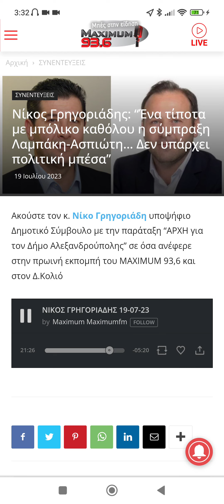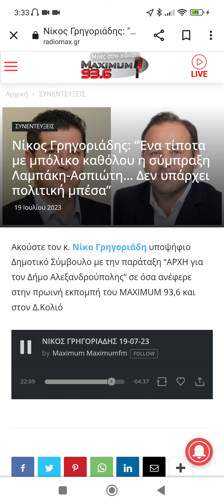Νίκος Γρηγοριάδης για την σύμπραξη Λαμπάκη-Ασπιώτη